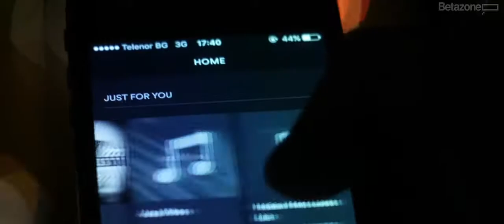Reeps One | A.I. and The Future of Human Voice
The Future of Human Voice.
Video Credit : World Economic Forum